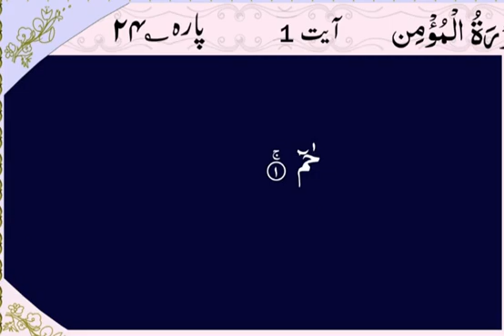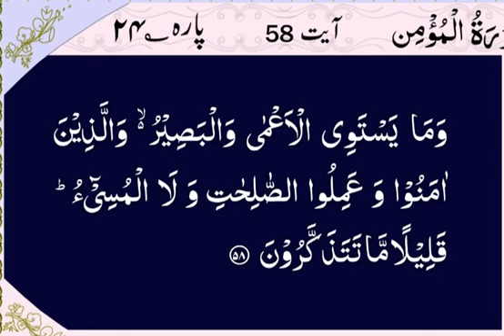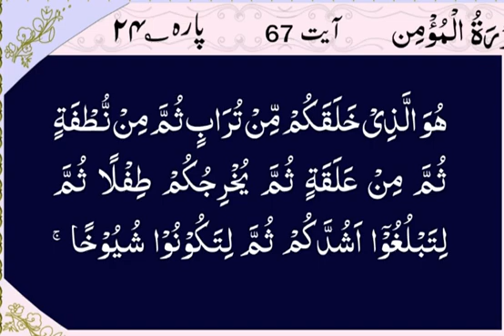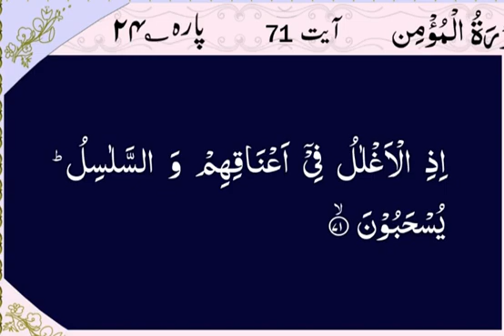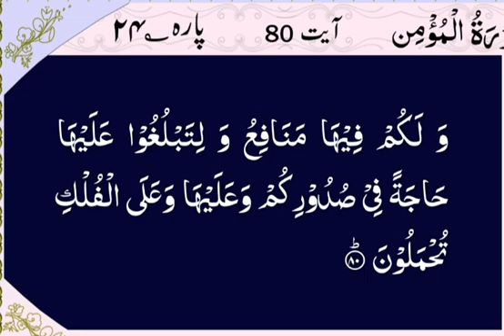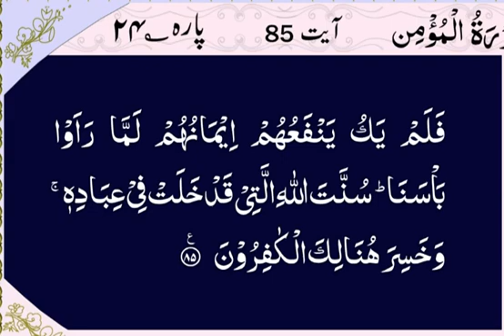040 Sura Ghafir Arabic Recitation